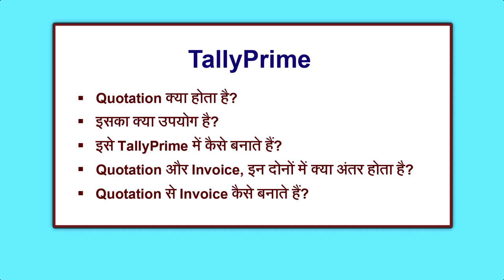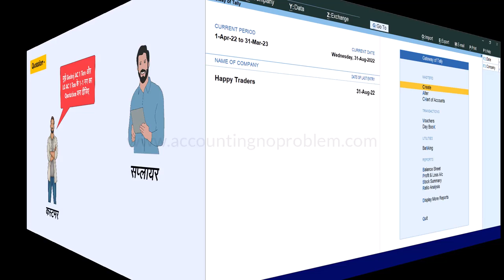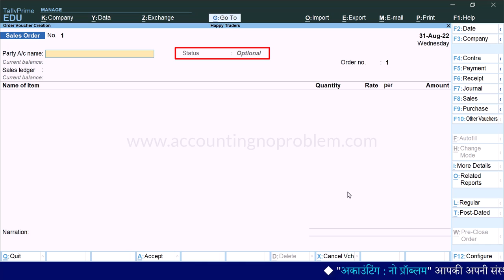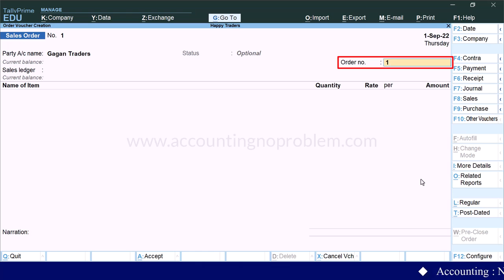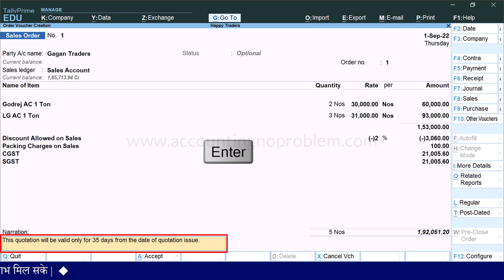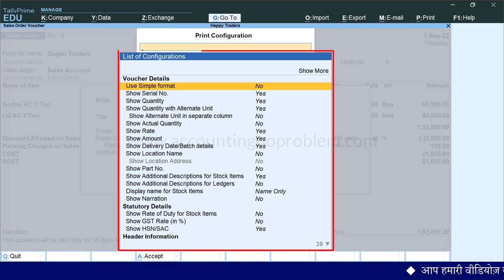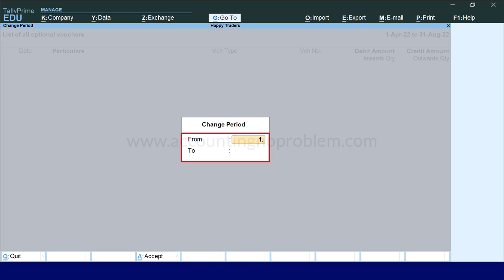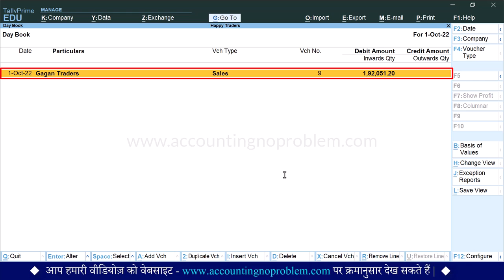Quotation in Tally Prime |Make/Generate Quotation in Tally| Optional voucher| Quotation kaise banaye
In this easy Hindi Tutorial of Tally Prime, you will learn about "Quotation". A quotation is a document that a seller provides to a buyer to offer goods or services at a stated price under specified conditions. Quotations, also known as sales quotations, quotes, or sales Hyquotes, are used to let a potential buyer know how much goods or services will cost before committing to the purchase. We will also tell why we create Quotations, and what the use of Quotation is in Tally, Quotation in GST and you will learn to Create  Sales Quotation with GST.

00:00 - Introduction (परिचय)

00:42 - What is Quotation?
कोटेशन क्या होता है / कोटेशन किसे कहते हैं?
Quotation kya hota hai / Quotation kise kahte hai?

02:22 - How to create a Quotation in Tally Prime?
टैली प्राइम में कोटेशन कैसे बनाते हैं?
Tally Prime me Quotation kaise banate hai?

10:54 - How to Print Quotations in Tally Prime?
टैली प्राइम में कोटेशन कैसे प्रिंट करें?
Tally Prime me Quotation kaise print kare?

13:29 - How to view Quotation/Optional Voucher Report in Tally Prime?
टैली प्राइम में कोटेशन/ऑप्शनल वाउचर कैसे देखें?
Tally Prime me Optional Voucher/Quotation kaise dekhe?

14:30 - How to Convert Quotation to Sales Voucher/ Sales Invoice in Tally Prime?
टैली प्राइम में कोटेशन को सेल्स वाउचर / सेल्स बिल में कैसे बदलें?
Tally Prime me Quotation ko Sales Voucher / Sales Bill me kaise badle?